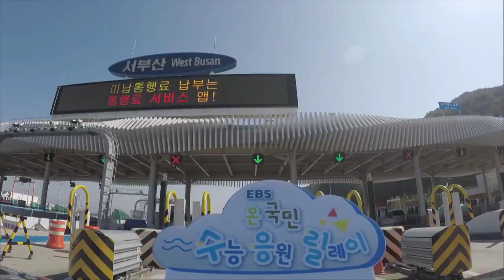[EBS 캠페인] 명지고남, 수능응원 사행시